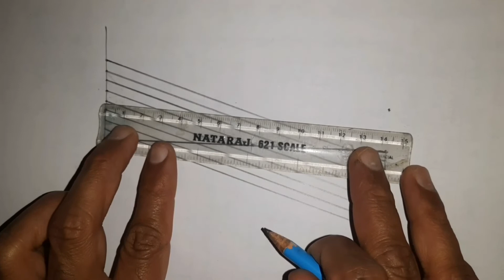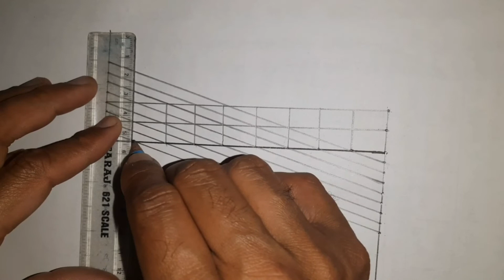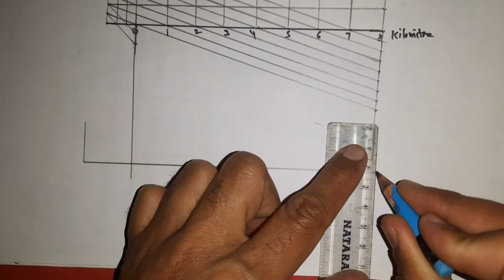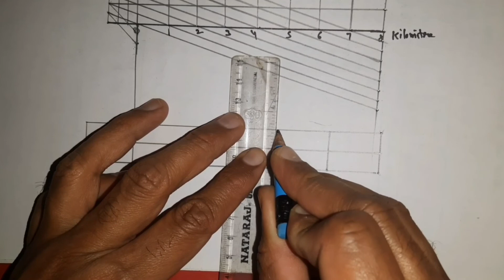COMPARATIVE SCALE// तुलनात्मक मापक// RF 1:63360 // प्रायोगिक भूगोल फाइल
भूलवंश उपर दिये मापक के उप विभाजन मे 10 hectometer को तीन भाग कर दिए गए आप इसमे सुधार करके 2 या 5 या 10 कर लीजिए

COMPARATIVE SCALE// तुलनात्मक मापक// RF 1:63360